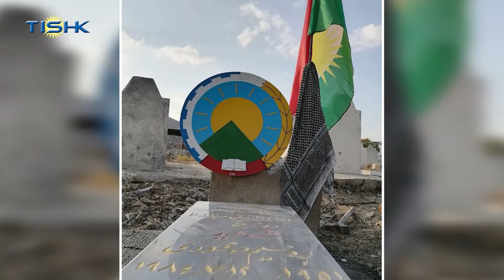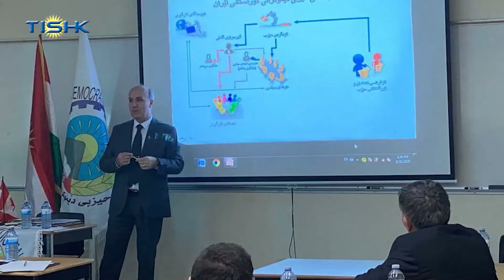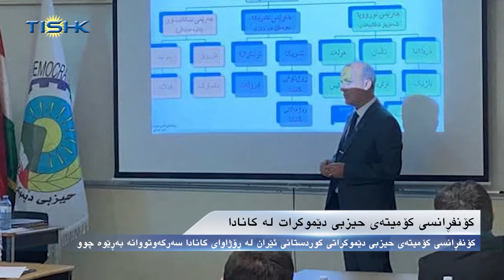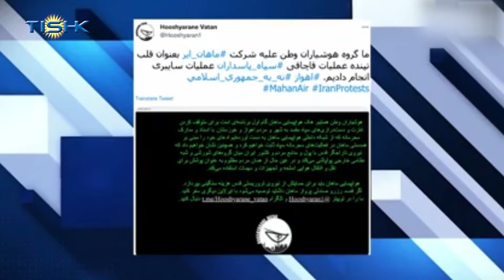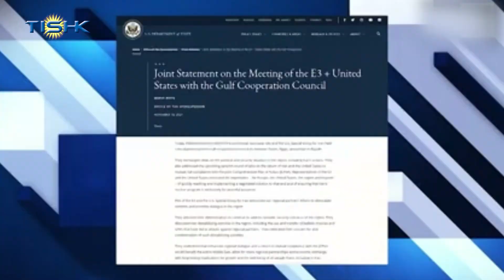هەواڵەکانی ناوەندی هەواڵی تیشک، سێشەممە ٢ی سەرماوەزی ١٤٠٠